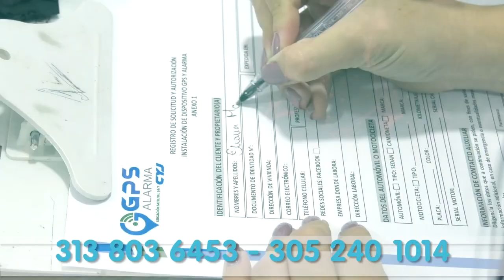GAULA DE LA POLICÍA CAPTURÓ A PRESUNTO EXTORSIONISTA EN VALLEDUPAR